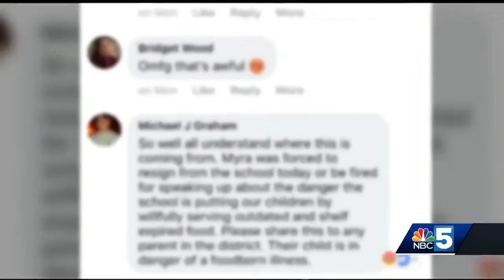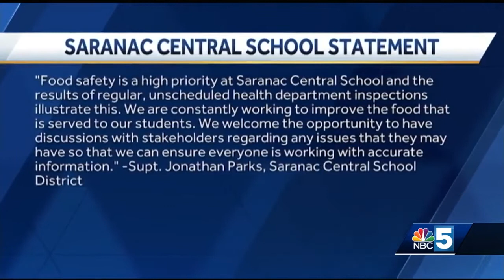Saranac Central School lunches